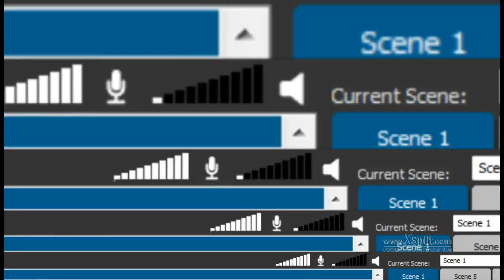Minecraft (Ep.1) The dawn of a new world